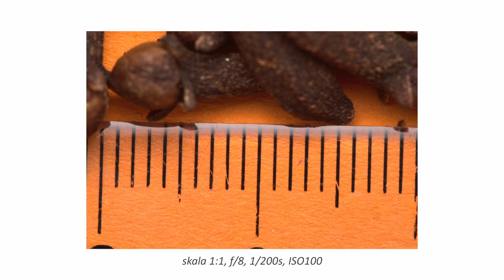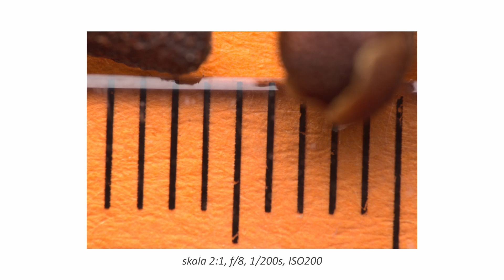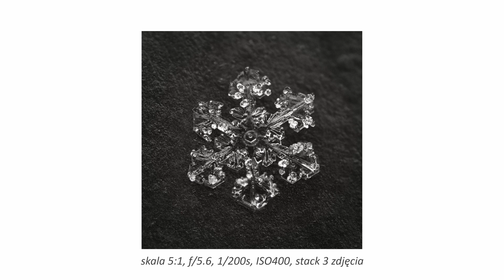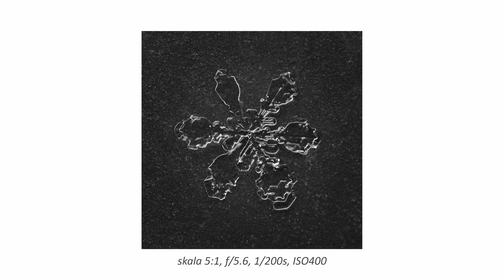👽 Skala w makrofotografii. Przegląd obiektywów o różnej skali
Przegląd obiektywów o różnych skalach odwzorowania, pomiar skali, zdjęcia testowe i inne przykładowe zdjęcia.
Jeśli macie jakieś pytania, to dawajcie znać :)